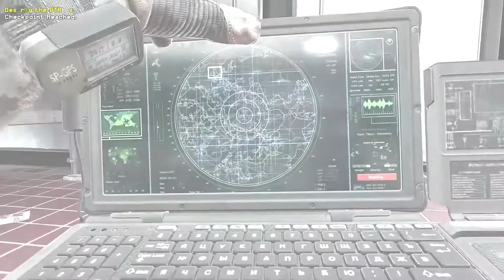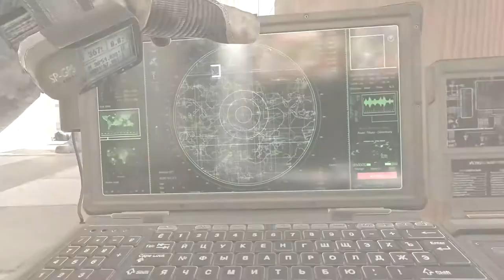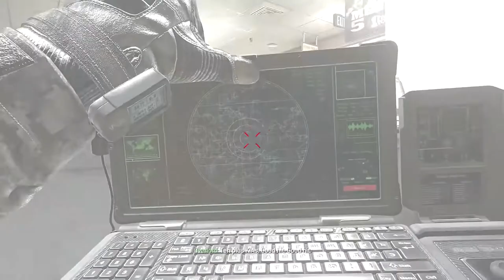CALL OF DUTY MODERN WARFARE 2 REMASTERED Gameplay {Part 4} 26 11 21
Call of Duty Modern Warfare 2 Remastered {PART - 4} full HD Gameplay
For the Trailer of new upcoming Games Follow -